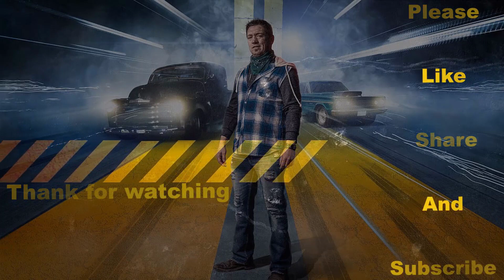JJ's arm drop 2023 | Great races in the night.